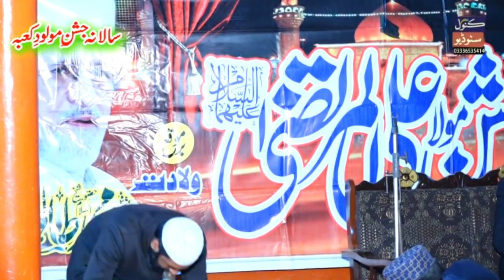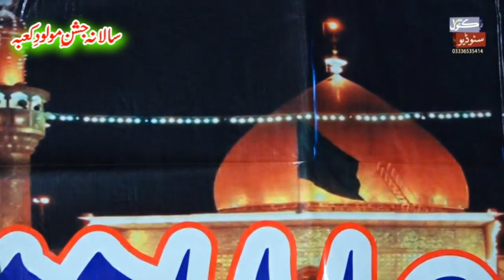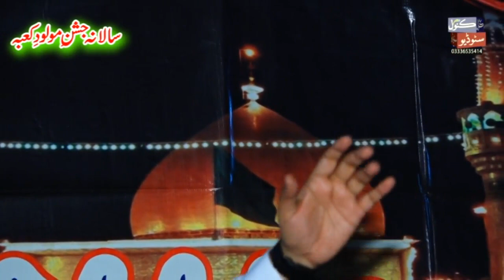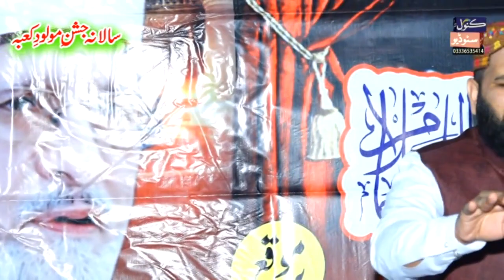Jashan e Molood e Kaba Mola Ali (AS) Tobah |At House of Sultan Sarwari Qadri | kanwal studio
Jashan e Molood e Kaba Mola Ali (AS) |At House of Sultan Sarwari Qadri | kanwal studio